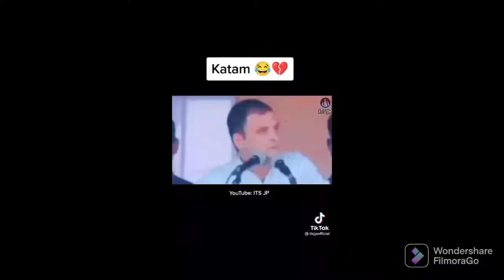munnu ke liye surprise gift Aaya